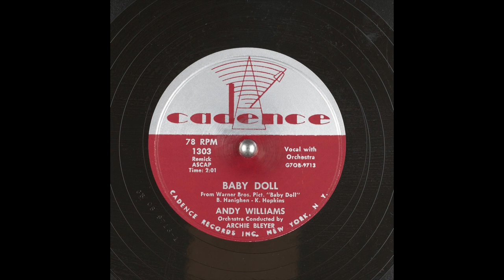Baby Doll Andy Williams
1956
Performer: Andy Williams
Writer: B. Hanighen; K. Hopkins

Vocal with Orchestra; From Warner Bros. Pict. "Baby Doll".